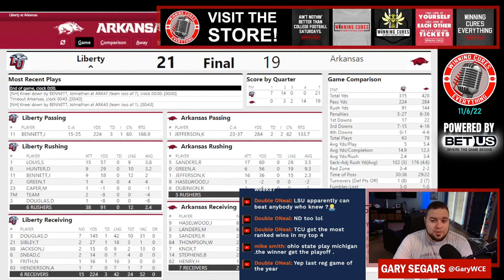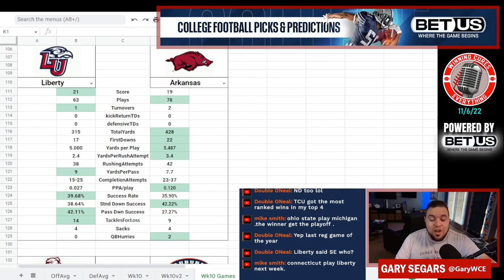Liberty vs Arkansas quick reaction & recap 2022 College Football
Gary gives his quick reaction, breakdown, analysis & recap to Liberty’s big win vs Arkansas in Week 10 of the 2022 College Football season.  What do we make of Liberty coach Hugh Freeze or Arkansas coach Sam Pittman after this one?  What happened here, what do the stats say, etc?